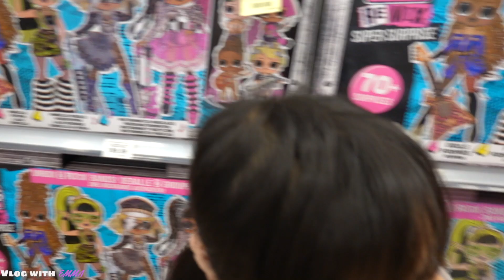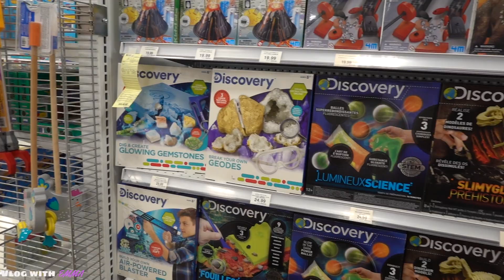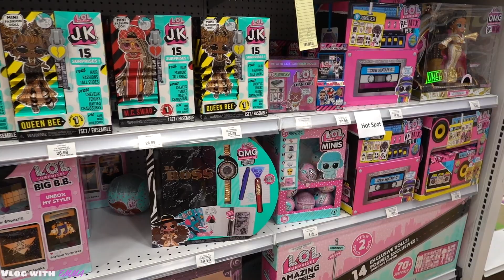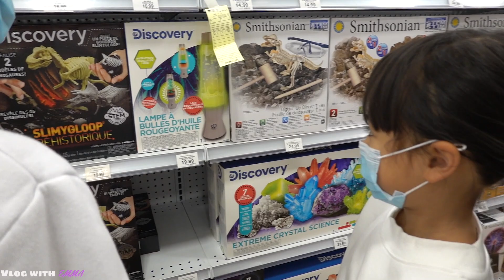Anything you can carry I'll buy Challenge Pt2| Toy Shopping at TOY RUS | Vlog With Emma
Hi Fam!!!

Emma is back with pt 2 of this challenge!! Let's see what she can carry out this time! ❤️